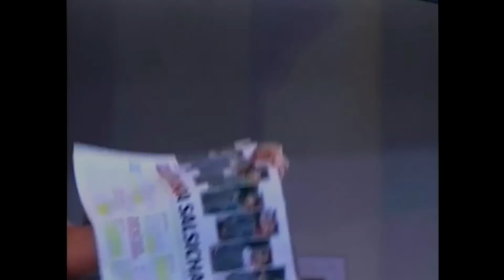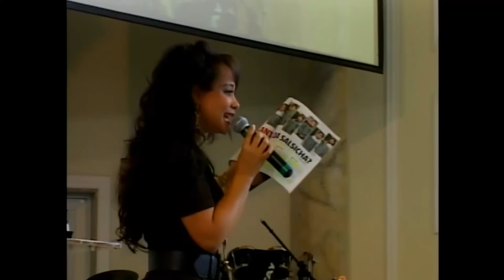Shail.Deixe para Tráz o que é necessario deixar para tráz 10.03.10-T2